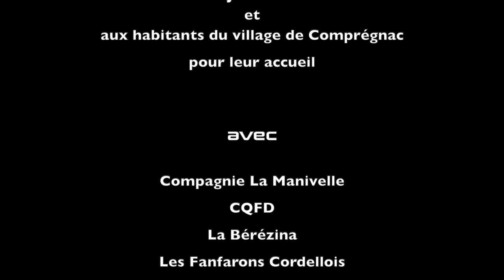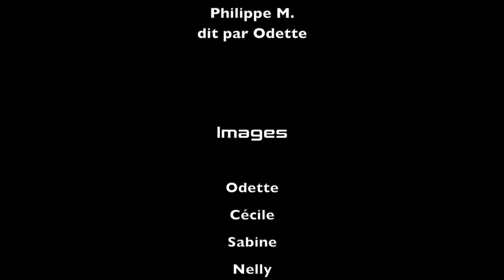Carnaval Millau 2022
Je n'y étais pas mais on m'a raconté...

On m'a raconté l'installation du Dindon le matin sur sa remorque, mobilisant une vingtaine de porteurs

On m'a raconté son arrivée place du Mandarous avec Ceux Qui Frappent D'abord, au milieu de la foule des déguisés, des batucadas et des fanfares de toutes les couleurs

On m'a raconté les fanfarons cordellois en bleu et jaune, assortis à la baleine des chantiers navals de Comprégnac

On m'a raconté l'ours géant de la Manivelle entouré de ses féroces sauvages aux crocs acérés

On m'a raconté la courageuse Bérézina descendue de ses montagnes slaveyronnaises pour montrer que la Russie n'est pas qu'un peuple de soudards rangés derrière son dictateur

On m'a raconté la Diane Rouergate en punks à crêtes descendus de la grande ville de Rodez pour faire vibrer l'alsphate et groover les platanes de l'avenue de la République

On m'a raconté la fusion incandescente du Ngueweul Rythme avec l'Echo des Avens, rejoints par les tambours et les danseuses de Samba Mio pour un « DE Turk » d'anthologie

On m'a raconté l'installation délicate du Dindon sur son bûcher, sa mise à feu théatrale par les sauvages, la chaleur intense du brasier tandis que toutes les fanfares défilaient ensemble pour l'adieu au Carnaval

On m'a raconté le drapeau ukrainien déployé devant les braises, et l'hymne ukrainien joué comme un chant d'espoir par toutes les fanfares ensemble

On m'a raconté la suite à la salle de la Menuiserie, les huit formidables musiciens du torride sunky funk band de la Peau de Zouc

On m'a raconté les afters du lendemain, la visite de Peyre en jaune et bleu, les rencontres des maires de Cordelle et de Comprégnac, le brunch aveyronnais au soleil devant la salle des fêtes, et pour finir l'après midi deux heures de pur bonheur avec la Peau du Zouc rue du Tioulas, chez Luis, devant sa cave...

On m'a raconté tout ça.

Moi, j'étais au lit avec le covid.